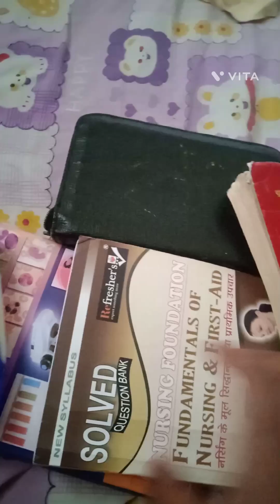kabhi khooshi kabhi gam# party or 😓